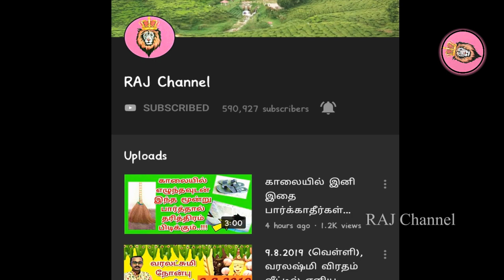மாலையில் குளிக்கும் நீரில் இதை கலந்து குளியுங்கள் ! 21.6.2020- Suriya Grahanam Kuliyal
IT'S new .